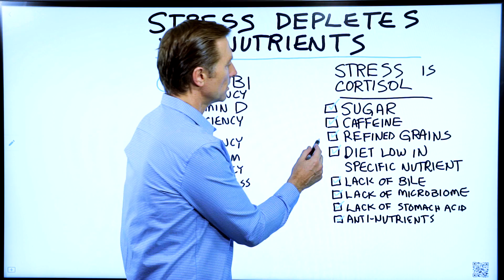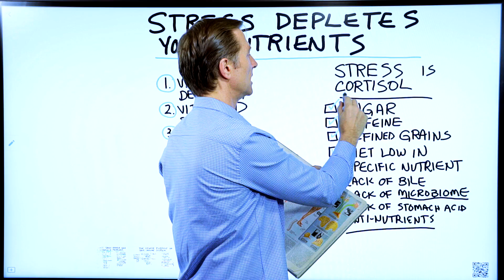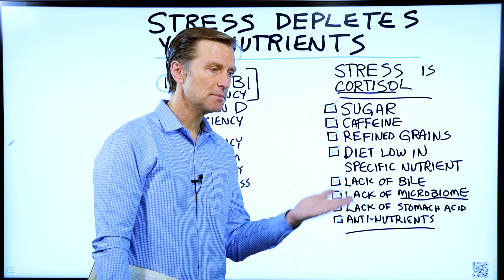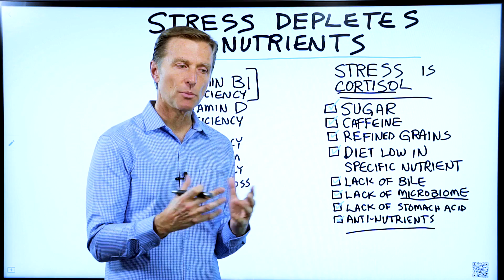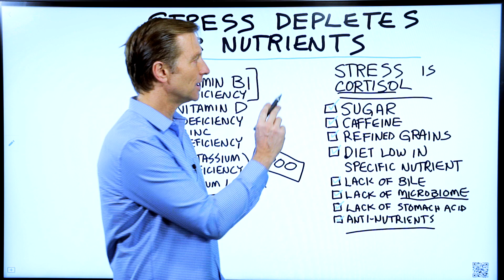Stress Depletes These Nutrients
Many people don’t realize that stress depletes these nutrients. Check this out.

Timestamps
0:09 Causes of nutritional deficiencies
1:08 Stress
1:20 How stress affects your health

In this video, we’re going to talk about how stress can deplete certain nutrients. Most people think that a lack of eating certain foods causes nutrient deficiencies. While this is one cause, it’s not the only cause.

A few causes of nutritional deficiencies:

 • Sugar
 • Caffeine
 • Refined grains
 • Diet low in nutrients
 • Lack of bile
 • Lack of microbiome
 • Lack of stomach acid
 • Anti-nutrients

Stress is also a major factor that can potentially cause vitamin deficiencies, not to mention many other types of health problems.

When talking about stress in the body, we’re really talking about the hormone called cortisol. Chronic high levels of cortisol could cause deficiencies in certain nutrients, such as:

 • Vitamin B1
 • Vitamin D
 • Zinc
 • Potassium
 • Sodium

If you’re experiencing a lot of stress, you may want to make sure you’re getting plenty of these nutrients.